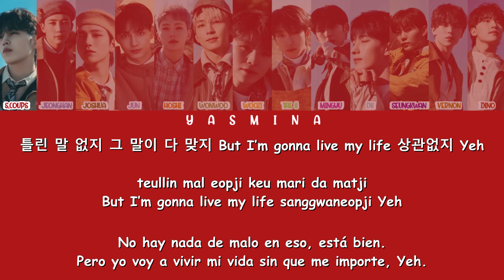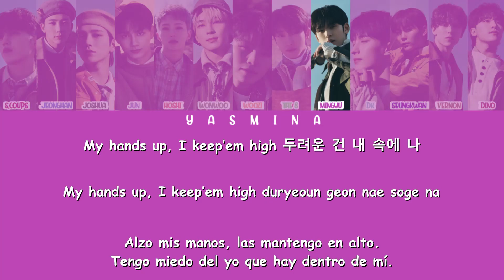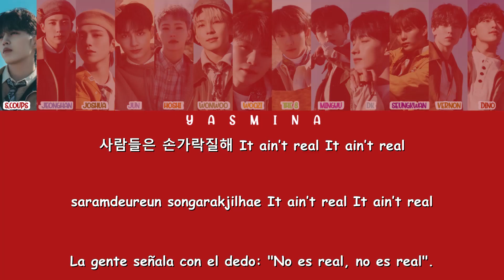SEVENTEEN (세븐틴) - DON QUIXOTE [SUB ESPAÑOL]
INGLÉS: siannve @ genius
TRADUCCIÓN ESPAÑOL/TIEMPOS/EDICIÓN/KARAOKES: YASMINA

Si te gusta mi trabajo, comparte mi canal por favor ;)
If you liked my work, share my channel please ;)

Si quieres ayudarme a que siga traduciendo, cómprame un café en:
por favor / If you want more videos like this, help me by buying me a coffee please